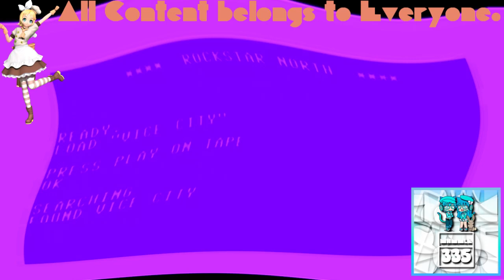(REQUESTED) GTA Vice City Opening Intro in Stereoup V7